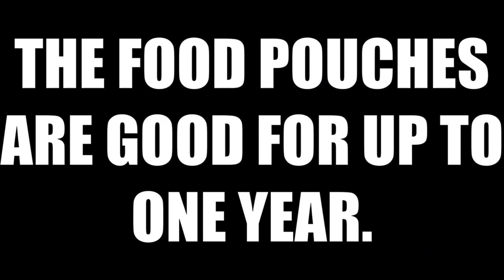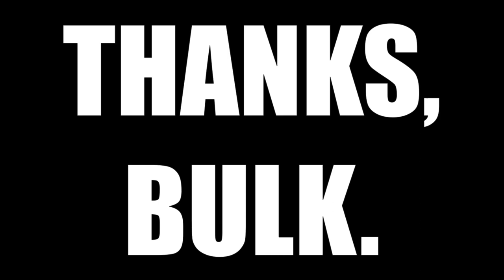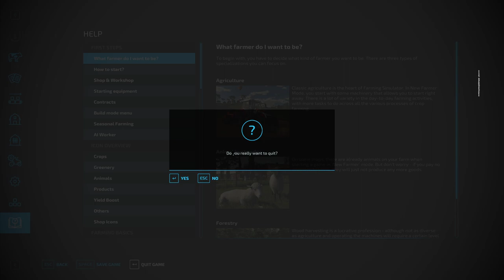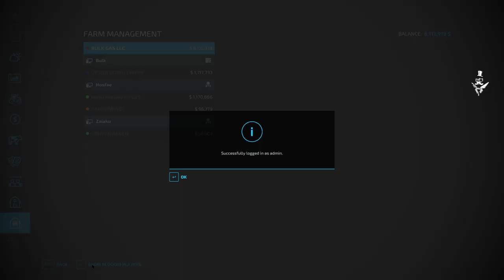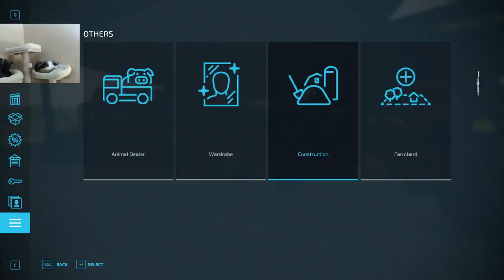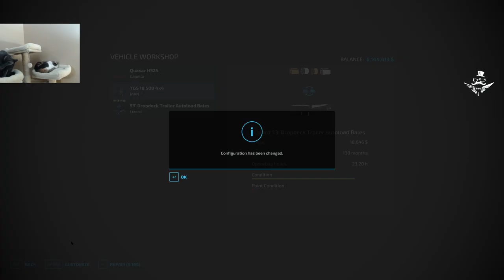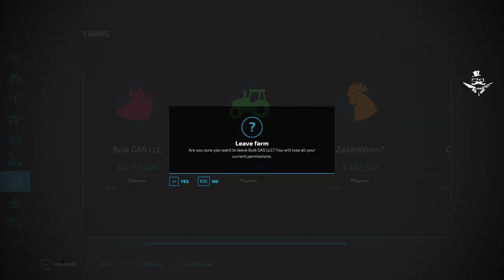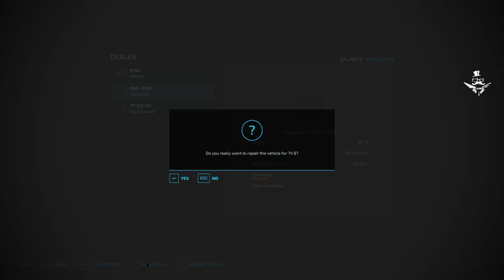[FS22] FarmSimFridays Flannel is popular now.